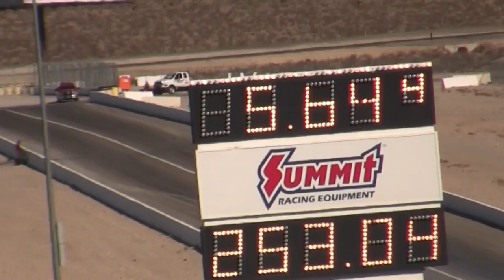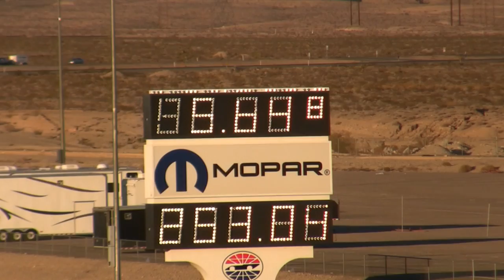Stanley & Weiss 2013 Doorslammer record 5.64 @ 253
Las Vegas, Friday November 15, 2013. SCSN 9.Camp & John Stanley set a new world Record of 5.644 @ 253.04 in first round qualifying and backed it up.with a 5.648 in the second round qualifying to achieve the new doorslammer record